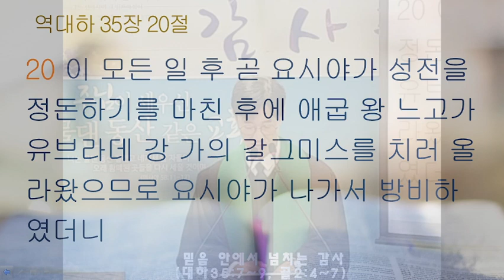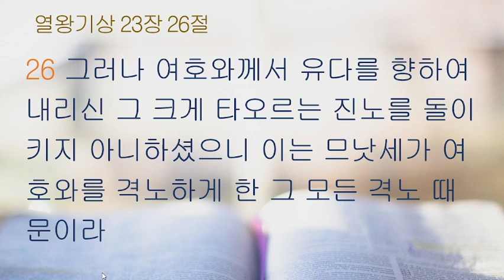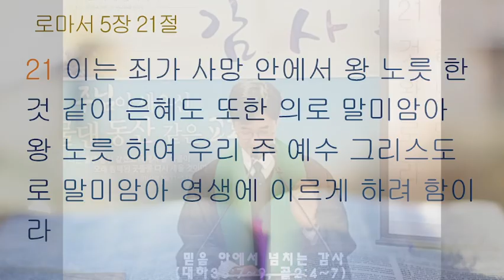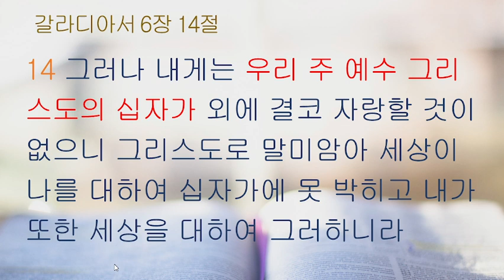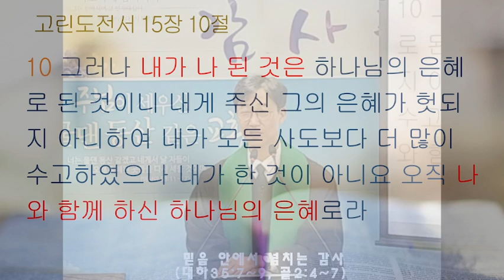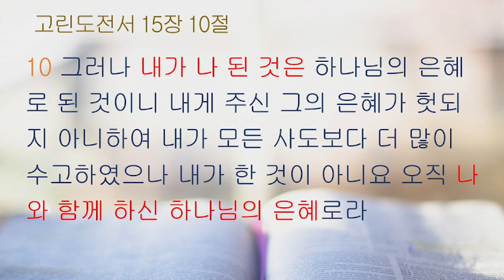주원교회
주원교회 주일설교, 주훈 목사님, 최영희 목사님